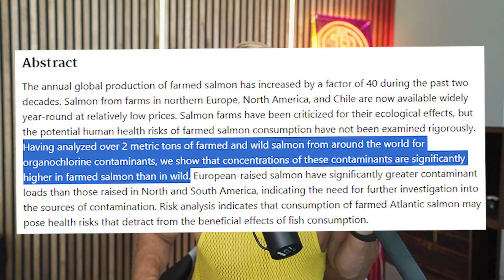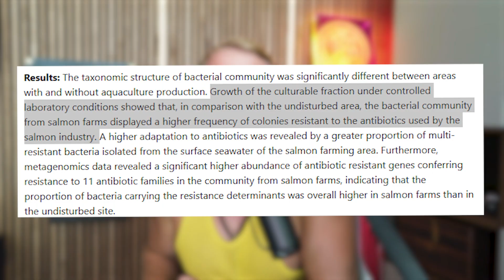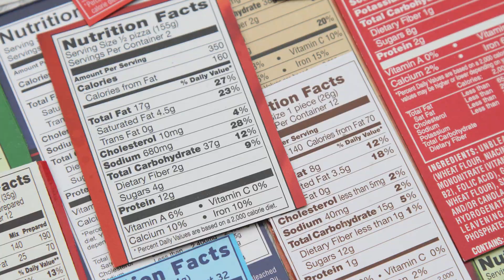You Will NEVER Eat Salmon Again.. [TOXIC]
Farmed salmon is sold as one of the healthiest foods on Earth — but the truth is far darker. In this video, we expose why farmed salmon can contain higher levels of toxic pollutants, low-quality fats, antibiotics, and even synthetic color additives. You’ll learn how industrial fish farming changed salmon into a nutritional impostor, why “Atlantic salmon” is a red flag, and how contamination levels shocked scientists. Stay until the end for a simple, science-based checklist that lets you enjoy real salmon safely — without turning a so-called superfood into a slow toxic exposure.

⏱️ Chapters
00:00 – The “Healthy Fish” Lie
00:59 – Why Salmon Used to Be a Superfood
01:14 – Toxic Pollutants in Farmed Salmon
02:01 – Antibiotics, Disease & Resistance
02:38 – Fake Feed & Artificial Color
04:22 – The REAL Salmon Safety Checklist

Statements about supplements or wellness practices have not been evaluated by authorities (e.g., FDA, EMA) and are not intended to diagnose, treat, cure, or prevent disease. We are not responsible for external or third-party content.

🔗 Sources
• Global Assessment of Organic Contaminants in Farmed Salmon (Science, 2004)
• Poultry By-Product Feed in Salmon Farming (Aquaculture Reports, 2025)